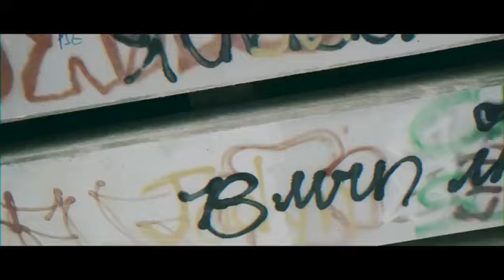Trapp Tarell x De'Vito - Juice (OFFICIAL VIDEO)